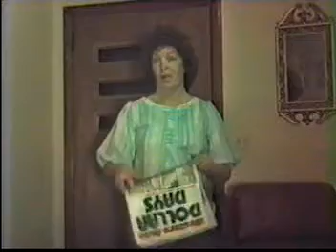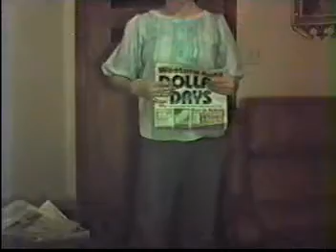Western dollar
Western auto dollar days ad.